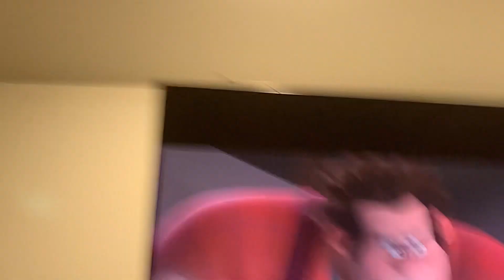Wreck it Ralph Ralph wrecks the cake